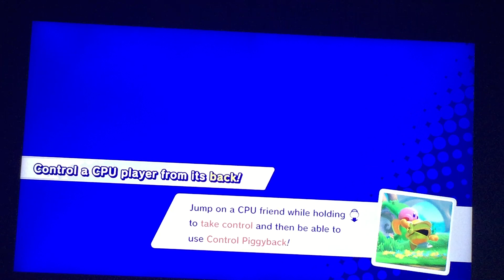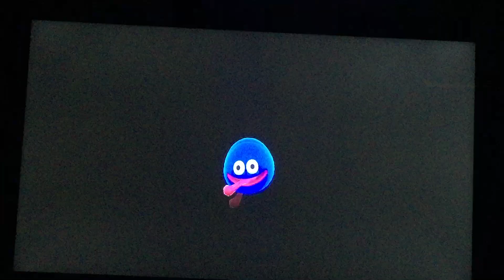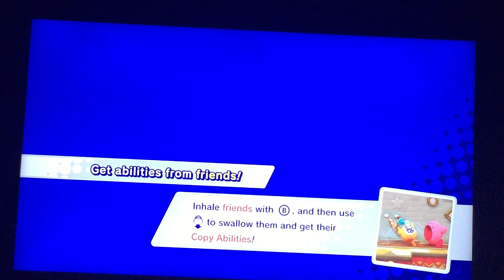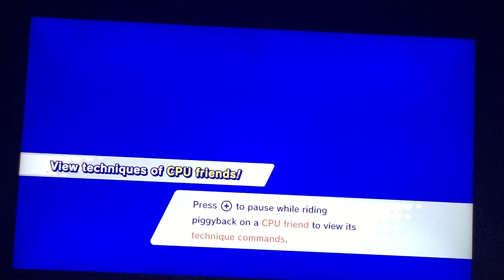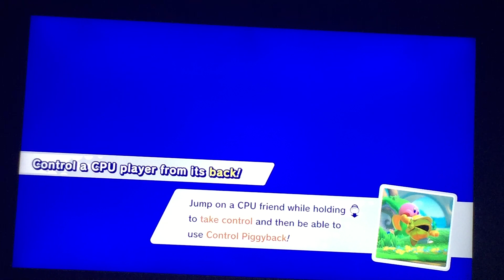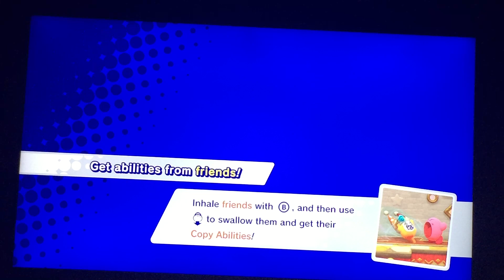Kirby Star Allies | Starlight Heroes 1/3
It's time for Kirby and his pals to go into SPACE!